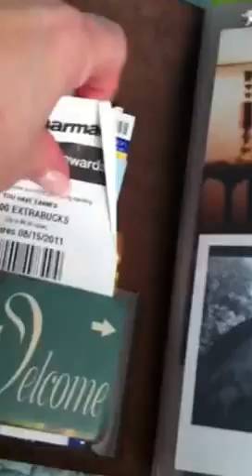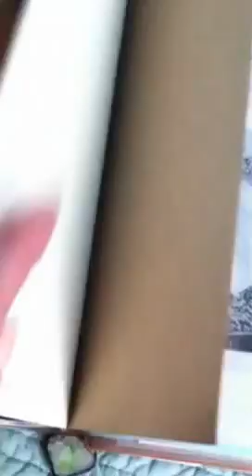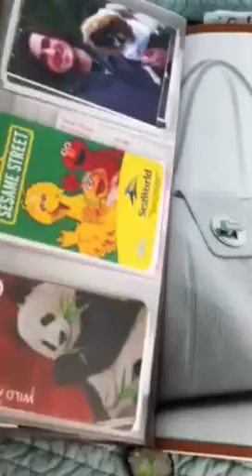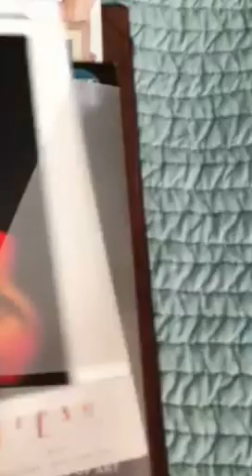What's in my Midori Traveler's Notebook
It's Stuffed!  I think I'll redo this video with a different camera so I don't get the black bars (iPhone).  The notebook holds a lot and you can customize it lots of ways.